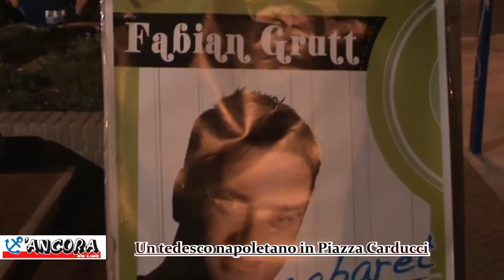Grottammare: un tedesco napoletano in Piazza Carducci, Fabian Grutt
GROTTAMMARE -- Dopo la conferenza stampa di presentazione, nella serata di mercoledì 17 luglio è iniziato Cabaretour, spettacolo itinerante tra le due agora' grottammaresi (Piazza Fazzini e Piazza Carducci), organizzato dall'Associazione Lido Degli Aranci.
Protagonista della serata è stato il comico partenopeo, ma romano d'adozione, Fabian Grutt, classe 1974 particolarmente noto per "Un Tedesco Napoletano"  e "Non so dire NO". Grutt si è esibito con uno spettacolo semplice quanto catalizzatore di risate nei confronti del pubblico presente, composto da turisti che durante il proprio soggiorno, hanno avuto modo di gustare il fascino del cabaret.
Fabian Grutt è anche uno dei cabarettisti del programma di RAI 2 "Made in Sud" e vanta anche collaborazioni, anche cinematografiche con colleghi come Ficarra e Picone, anche loro legati alla "Perla dell'Adriatico". Lo abbiamo intervistato prima della sua esibizione.
Uno dei tuoi successi è "un tedesco napoletano", perché tale denominazione"?
"Perché in realtà sono mezzo tedesco e mezzo napoletano. Ho il papà di origine austro-ungarica e la mamma tedesca di Berlino. Se dico la verità mi dicono "come mai questo cognome?" e per semplificare ho fatto diventare mio padre napoletano e mia madre tedesca. Il problema è quando venivano a casa da mio padre e lo vedono basso, di carnagione scura, (ironizza, ndr.).
Quali saranno le attività future per quanto riguarda il cabaret dopo il 17 luglio grottammarese?
"Guarda, fortunatamente ci sono delle serate in programma, quindi comunque si gira, l'estate riusciamo a girare un bel po'".
Qualcosa di televisivo?
"Da Venerdì 19 (domani, ndr.) farò la parodia di Quentin Tarantino, nel programma di cinema di Rai 2 "Stracult", tutti i venerdì fino a settembre alle ore 23.30. Se ci volete seguire, mi fa piacere".
L'esibizione di Grutt è stata preceduta dagli interventi del Sindaco Piergallini, del consigliere delegato al turismo Splendiani e del presidente dell'associazione Lido degli Aranci Ciarrocchi. Da segnalare le parole del Sindaco, che oltre a soffermarsi sull'aspetto economico/monetario, ha ribadito come questa manifestazione, come tutte quelle componenti l'offerta estiva, congloba il "tempo vero" dell'uomo, un tempo riduttivamente definibile come "libero", ma carico di elementi volti a escludere quella preminenza del tempo del lavoro, risolta soltanto nell'ultimo secolo.
Per concludere, segnaliamo i prossimi appuntamenti con Cabaretour. Il 24 luglio sarà il turno di Simone Tuttobene, sempre presso Piazza Carducci. Il 23 e il 30 agosto arriveranno nella "Perla dell'Adriatico" Carlo Viani e Gianluca Giugliarelli, stavolta presso Piazza Fazzini. Tutti gli spettacoli avranno inizio per le ore 21.30.